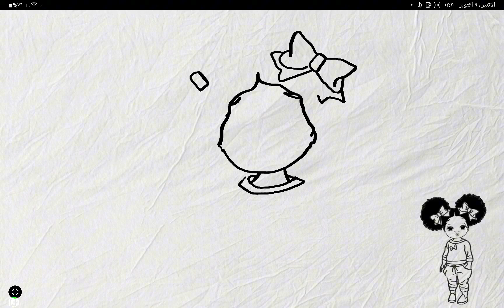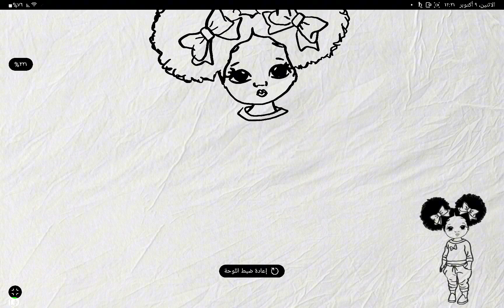easy drawing | how to draw a person | girl drawing easy | cute girl drawing | sketches